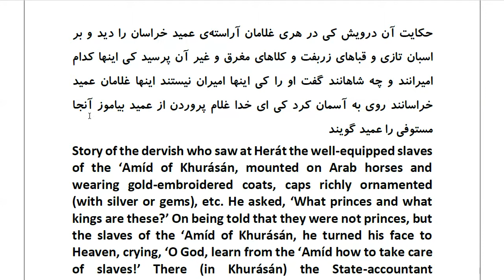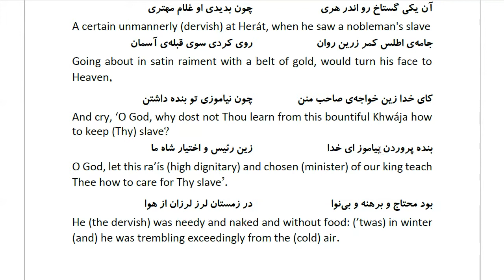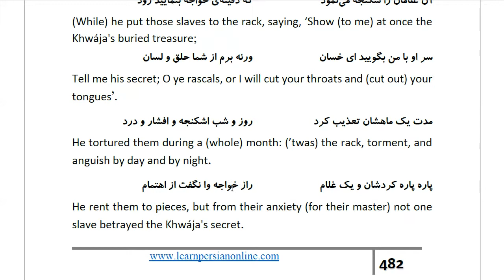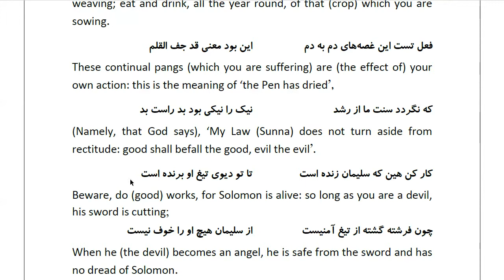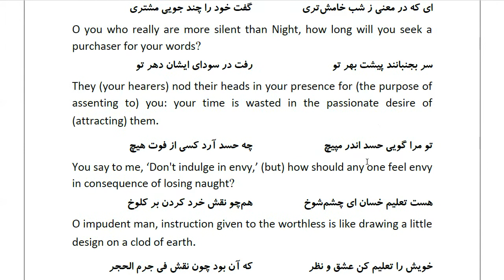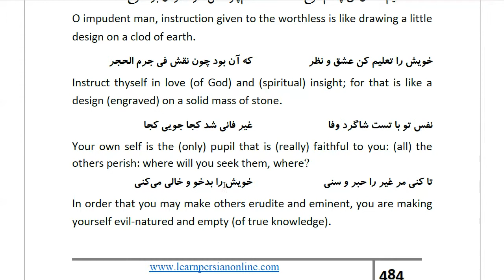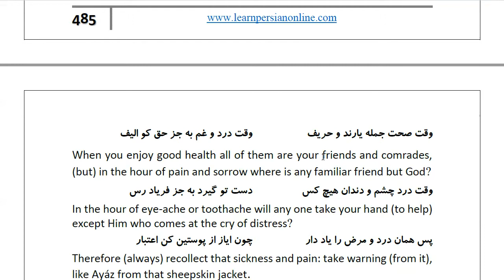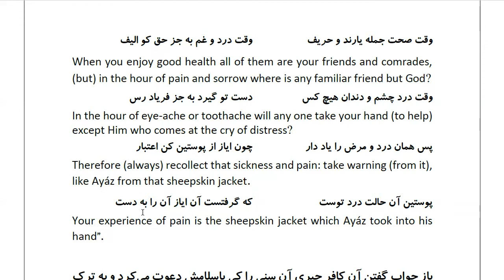Masnawi Rumi: In Farsi with English Translation: Part 791: Story of the dervish who saw at Herát